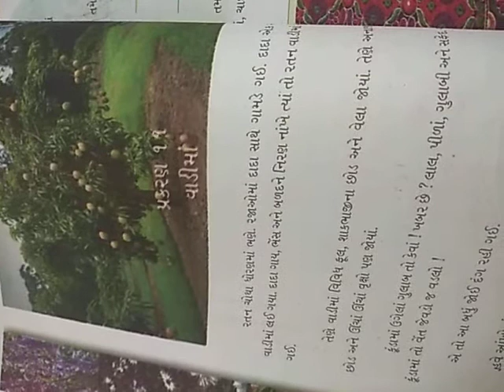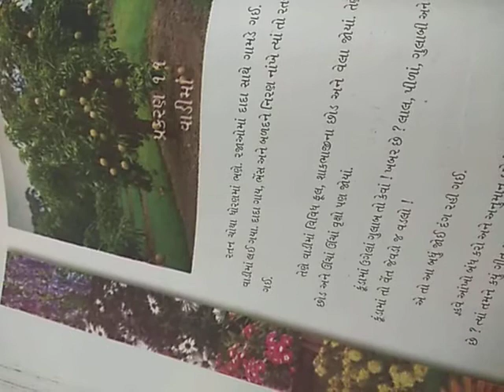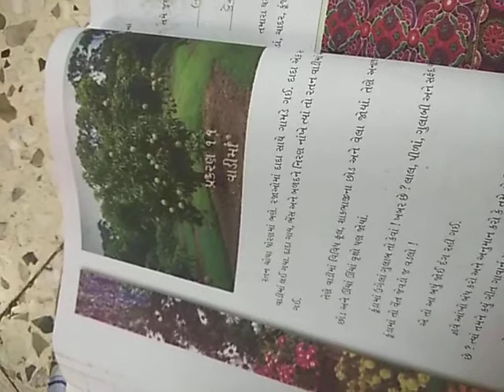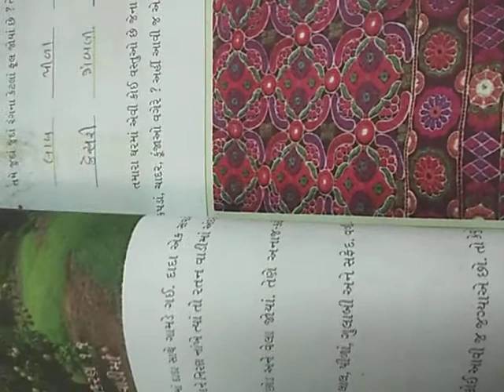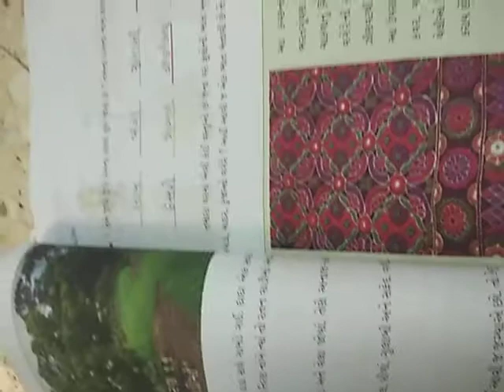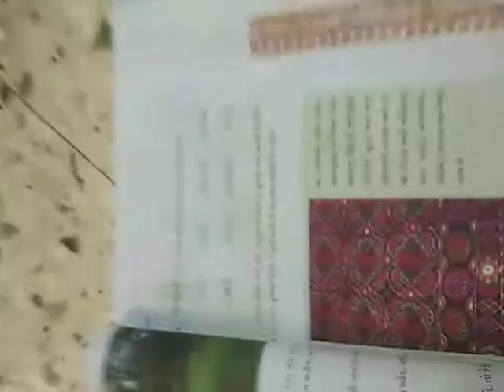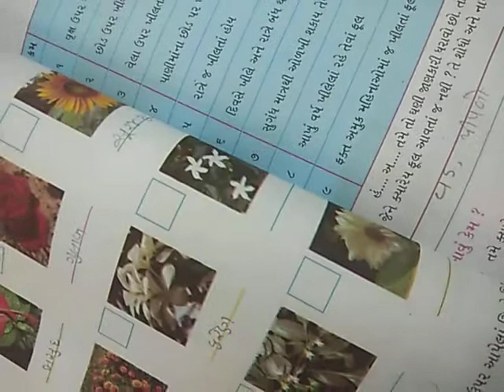ધોરણ :- 4 ।। વિષય :- પર્યાવરણ।। પાઠ -11 વાડી મા।। ભાગ :- 1